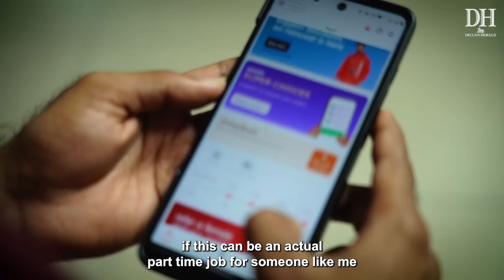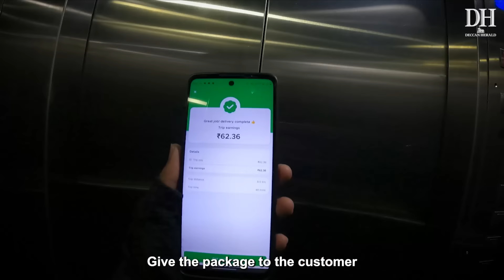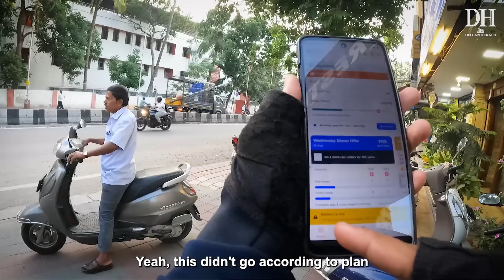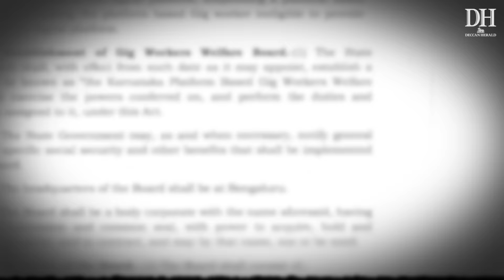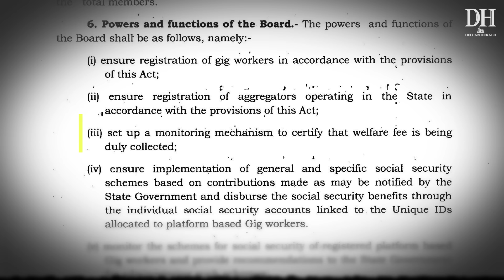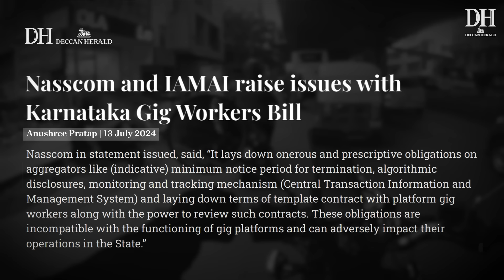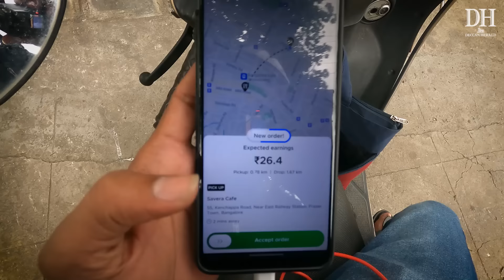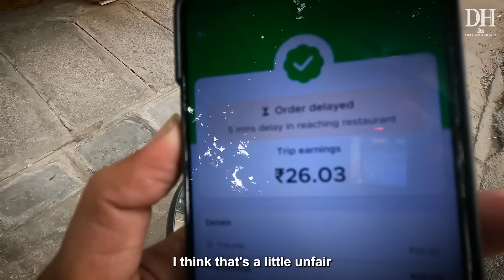I worked as a food delivery boy in Bengaluru. Guess how much I earned in a week | Gig workers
According to the Economic Survey 2023-24, the gig workforce is expected to expand to 2.35 crore (23.5 million) and form 4.1 per cent of the total livelihood in India by 2029–30.
According to NITI Aayog’s indicative estimates based on national labour force survey data, in 2020–21, 77 lakh (7.7 million) workers were engaged in the gig economy.

Food delivery apps and other instant delivery apps have now become intrinsic to urban life but the gig workforce operates in an unregulated space, with barely a security net to fall back on.
For most who work as delivery executives, it is a full time job.

Can gig work be a viable part time employment option?
DH video producer Rajath decided to find out.